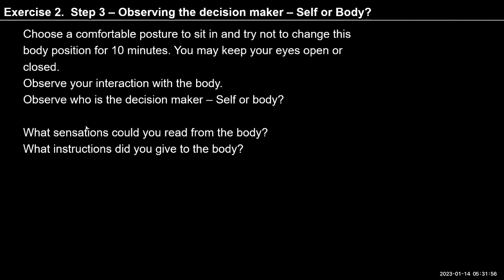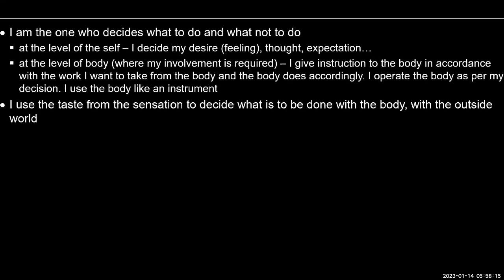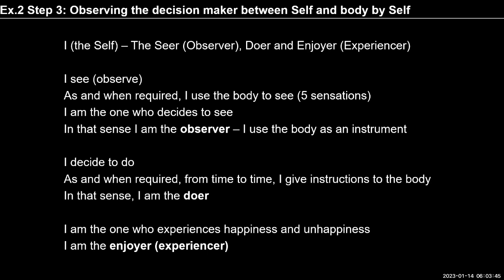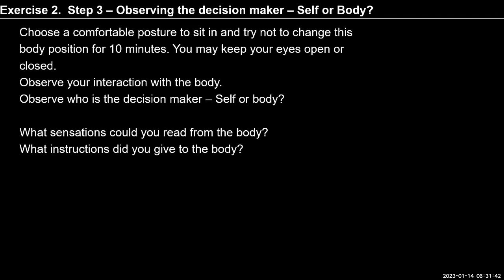English D68 Exercise 2, Step 3, Observing the Decision Maker 2023 01 14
English#uhv#NAAC#values#humanvalues

"Self-reflection
1.   Choose a comfortable posture to sit in and try not to change this body position for 10 minutes. Observe your interaction with the body.
      Observe who is the decision maker – Self or body?

2.   For these 10 minutes, how much time were you busy with yourself and how much time did you spend interacting with the body?

      You can observe this for an hour and eventually, the whole day – how much time are you busy with yourself and how much time are
      you spending interacting with the body

3.   What conclusions can you draw from your observations?"